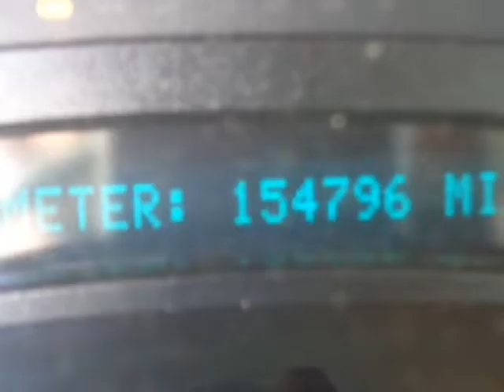2006 Chevrolet Silverado 2500HD - Yonkers, NY